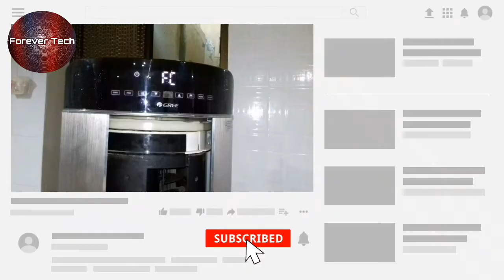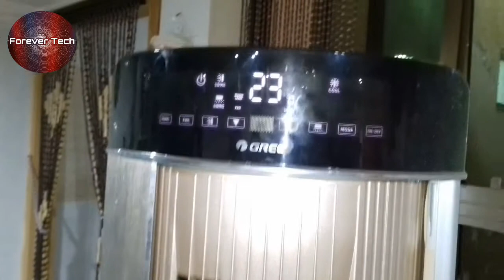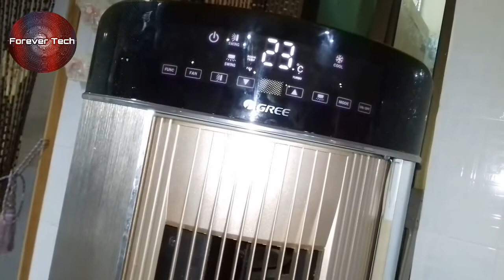Gree Vertical Floor Standing Dc inverter Air Conditioner FC Error Code How to Solve in Detail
💡 Twitter Hello Guys Hope you Will be Fine And Doing well.

So in this video We are telling and Explaining you in detail the Gree vertical Floor Standing Dc inverter Air Conditioner Error Code Which Is FC.

How you can easily solve this problem when it is in Front of you and how to tackle it.